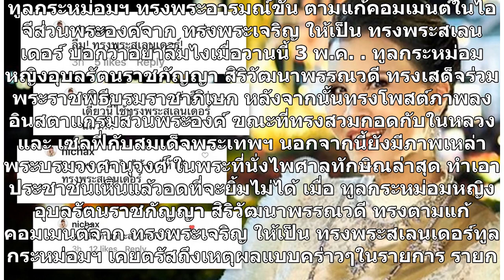"อย่าลืมทรงพระสเลนเดอร์" ทูลกระหม่อมฯ ทรงพระอารมณ์ขัน ตามแก้คอมเมนต์ในไอจีส่วนพระองค์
ทูลกระหม่อมฯ ทรงพระอารมณ์ขัน ตามแก้คอมเมนต์ในไอจีส่วนพระองค์จาก ทรงพระเจริญ ให้เป็น ทรงพระสเลนเดอร์ บอกว่าอย่าลืมไงเมื่อวานนี้ 3 พ.ค. ทูลกระหม่อมหญิงอุบลรัตนราชกัญญา สิริวัฒนาพรรณวดี ทรงเสด็จร่วมพระราชพิธีบรมราชาภิเษก หลังจากนั้นทรงโพสต์ภาพลงอินสตาแกรมส่วนพระองค์ ขณะที่ทรงสวมกอดกับในหลวง และ เซลฟี่ก...